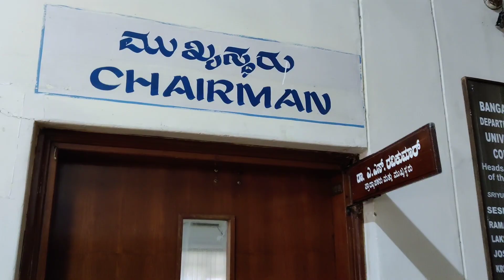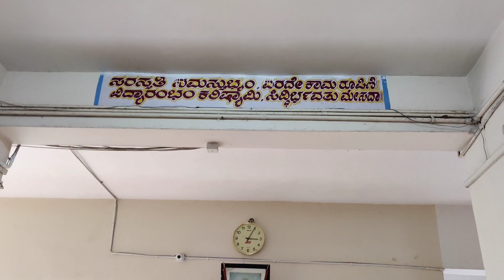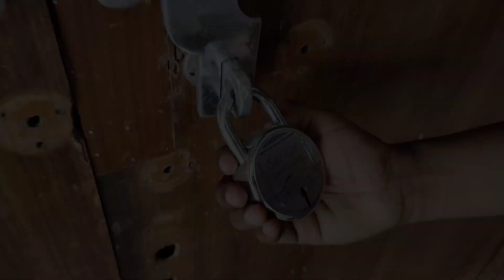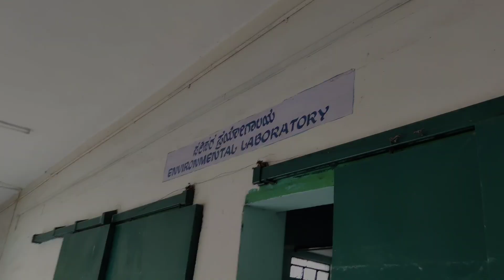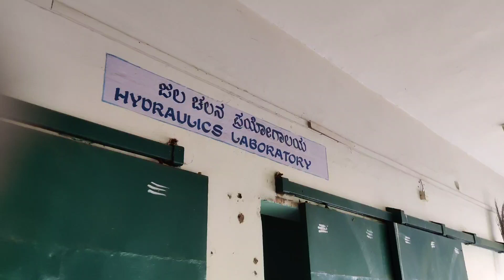|UVCE CIVIL ENGINEERING DEPARTMENT| CAMPUS TOUR IN KANNADA| ಬಾ ಗುರು ನಮ್ಮ ಕ್ಯಾಂಪಸ್ ತೋರಿಸ್ತೀನಿ..! |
Hi yellarigu namaskara ee video ista agide ankothini munde ide tara innu intresting videogaligagi subscibe madkoli hange like madi share madi support madi

Nam campus nu nodri ond sari
Thank you -kannadiga on comrade